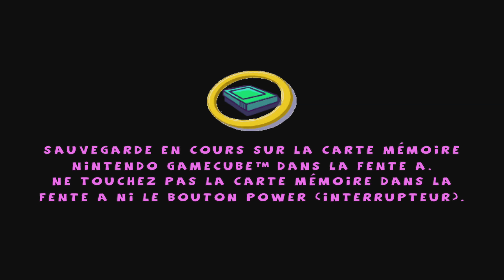Rayman Arena - Bataille Glacée - Pro : Palm Beach